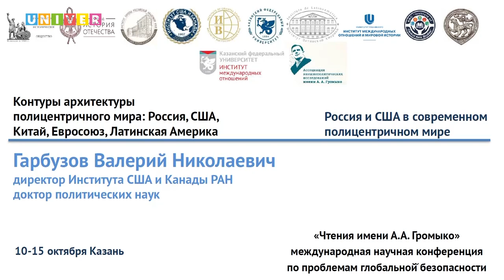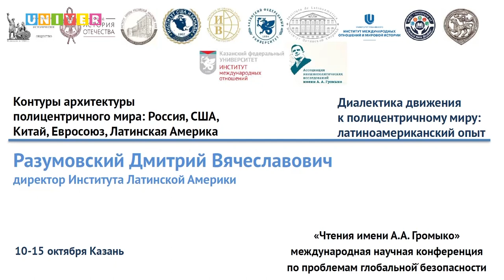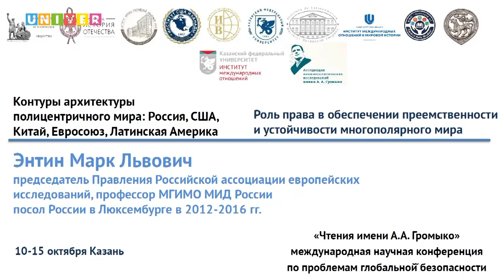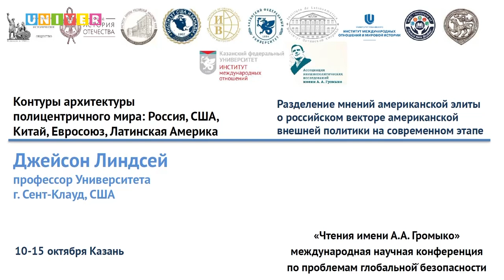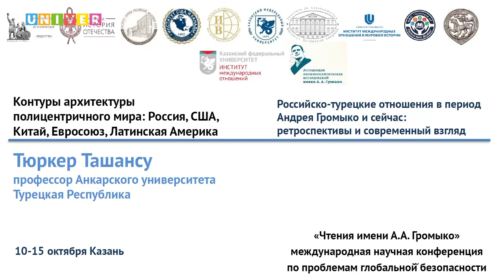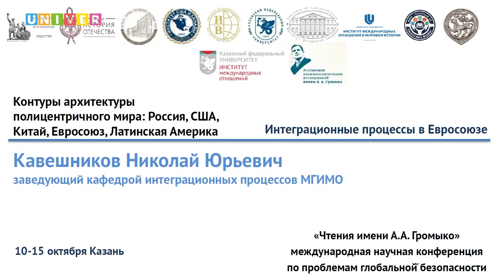Первая экспертная панель форума "Андрей Громыко и советская дипломатия."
Первый международный научный форум по проблемам глобальной безопасности «Андрей Громыко и советская дипломатия в эпоху глобальных противостояний: вызовы Востоку и Западу» объединил на своей площадке крупнейших ученых, ведущих экспертов и молодых исследователей-международников из разных стран. В шоу-руме Высшей школы журналистики и медиакоммуникаций КФУ гости обсудили широкий круг вопросов, связанных с формированием полицентричной системы международных отношений в условиях международной нестабильности, деградации системы контроля над вооружениями, эрозии международного права.